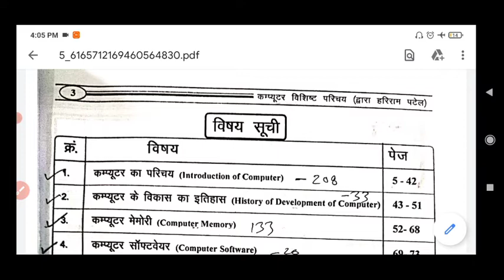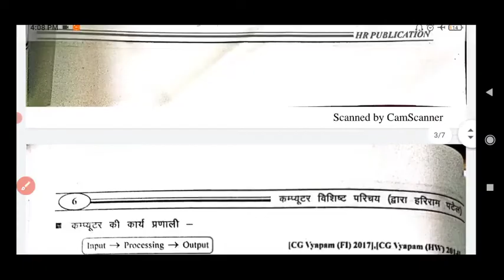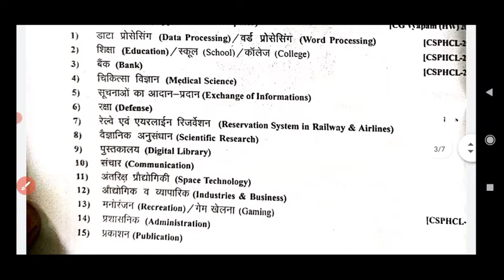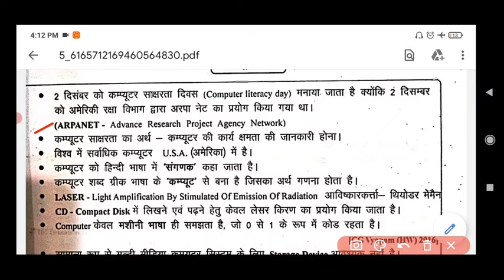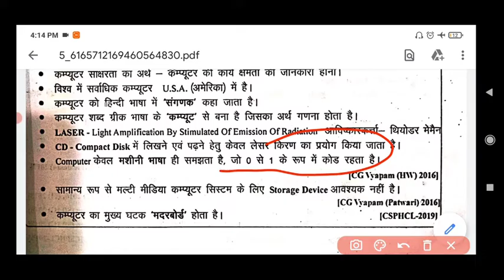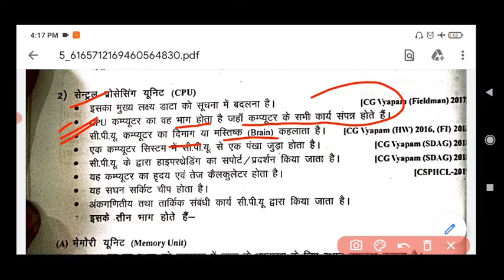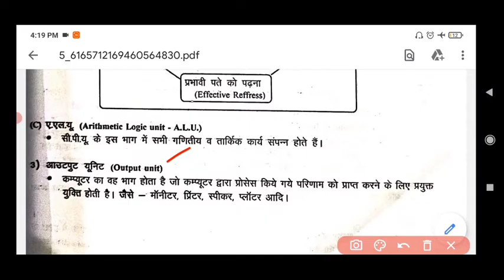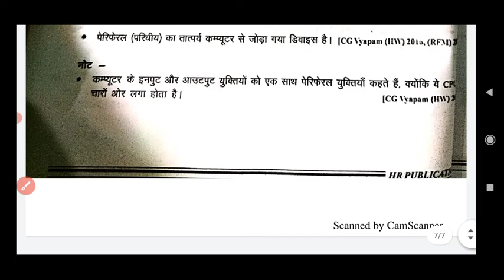Hariram Patel Computer part 1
नई बुक्स तुरंत अपडेट पाने के लिए